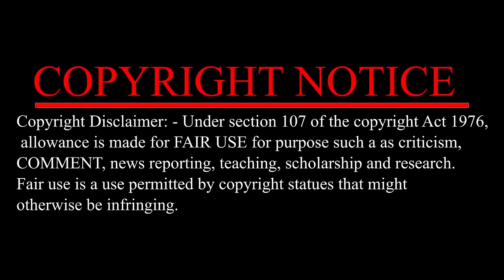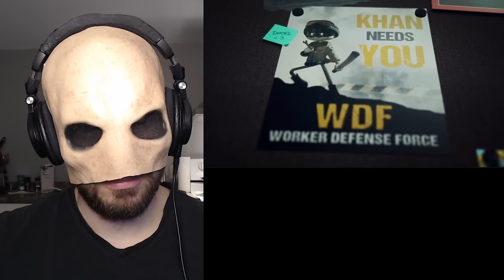MURDER DRONES - Episode 1: PILOT Reaction!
Chapters:
0:00 Intro
1:03 Main Video
33:20 Ending